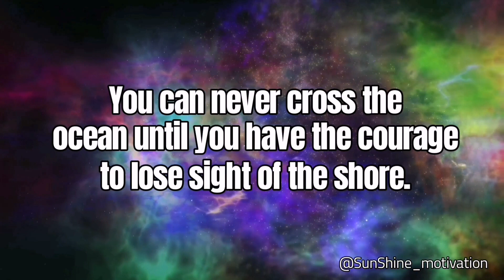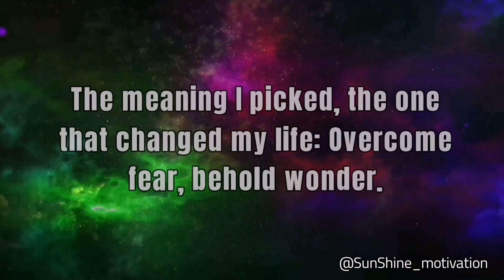Motivational quotes about success. | Inspirational quotes. |Sunshine_motivation.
Motivational Speech, motivational study, motivational pictures with deep meaning, motivational songs, motivational status, motivational shayari
Inspirational speech, inspiration, inspiration videos, inspiration quotes, inspirational and Motivational videos, Instagram reels, insta billionaire pocket fm full story,
Love facts Psychology, love facts shorts, deep facts shorts, deep meaning pictures,
Psychological facts about girls, Psychological facts, Psychological facts about love, Psychological tricks
Relationship status, Relationship issues, relationship tik tok